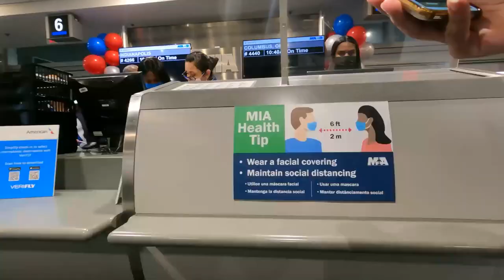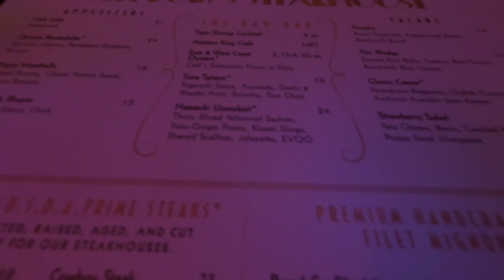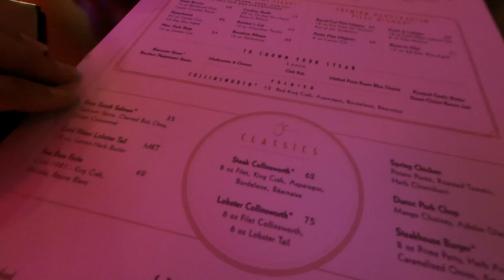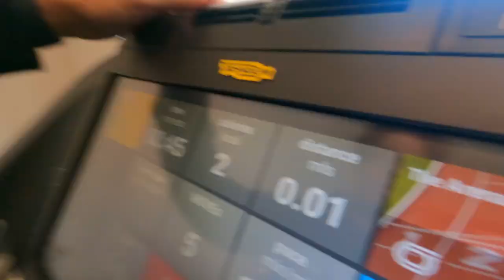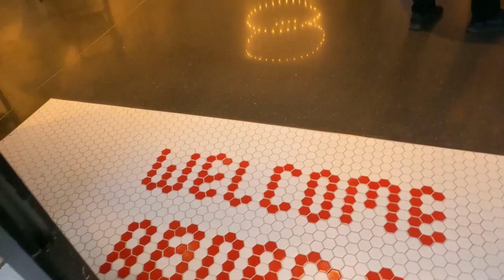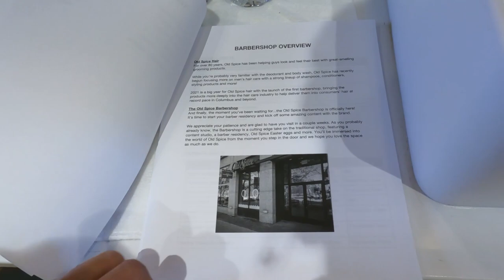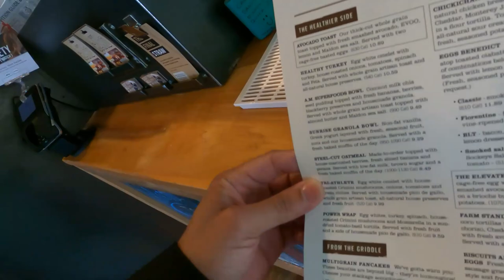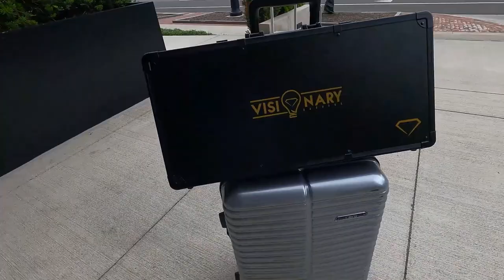OMG WATCH THIS TILL THE END, BARBERSHOP FULL TRIP OF OLD SPICE BARBER RESIDENCY IN OHIO COLUMBUS !